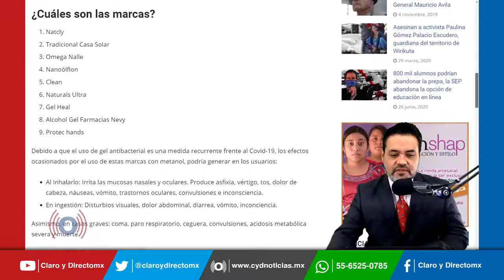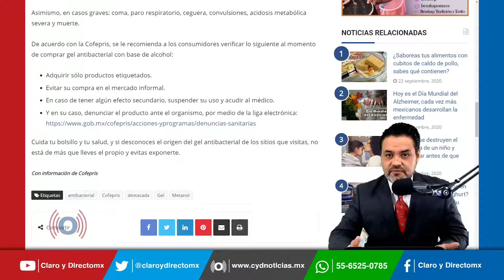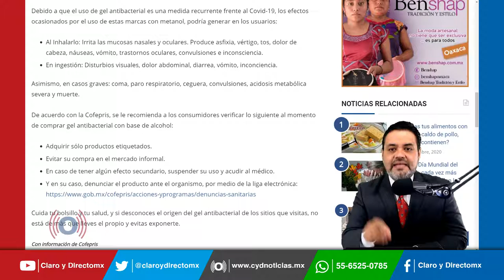Alerta Cofepris por 9 marcas de gel antibacterial con Metanol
La Comisión Federal para la Protección contra Riesgos Sanitarios alertó sobre 9 marcas de gel antibacterial que circulan en el mercado, que pueden ser un riesgo para la salud, debido a que contienen metanol, lo que podría ocasionar graves efectos secundarios a los consumidores. ¿Quieres saber cuáles son las marcas?